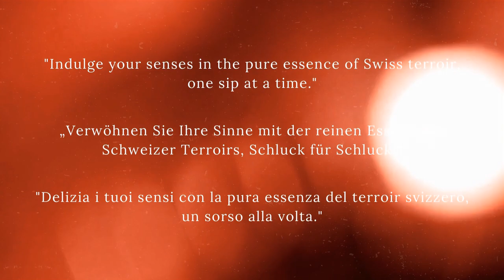"Wine Yards" Commercial Video for the Swiss wine producer "Wine By Jet"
Join us on a journey to the vineyards and uncover the secrets of our craft.

Savor the taste of Switzerland in every bottle, crafted with care for both you and the environment.

Indulge your senses in the pure essence of Swiss terroir, one sip at a time.

Visit JET vineyards.

Thanks to Jonas, Brian, and the entire 'Wine by JET' team for sharing our journey since 2022. Cheers to many more projects ahead!

Audio track:
Thanks to: "Beckoning - Telecasted"